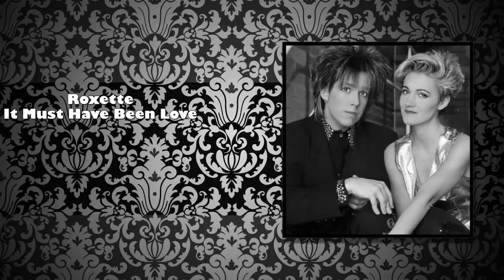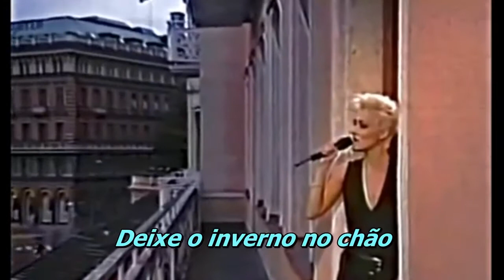Roxette It Must Have Been Love Special Version Legendado